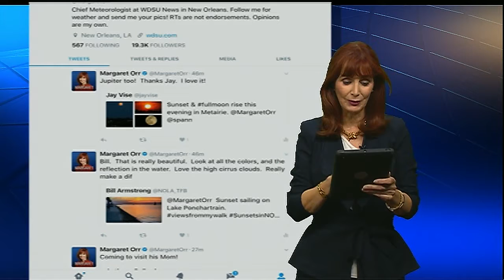ICYMI: Margaret shows off all the cool full flower moon photos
Here are some of the photos Margaret Orr showed off of the full flower moon!